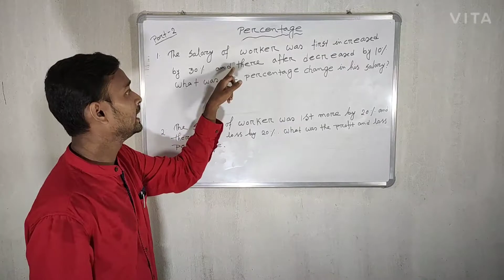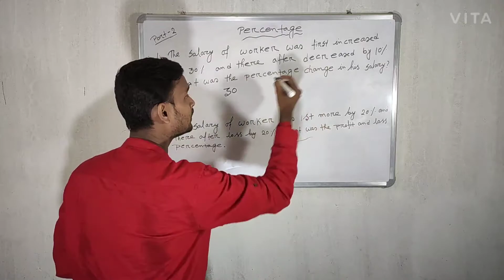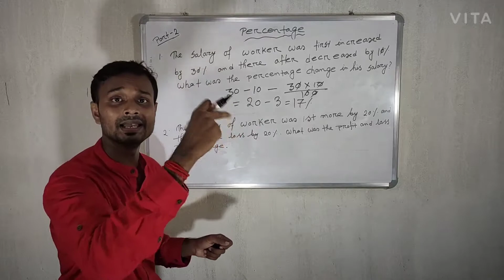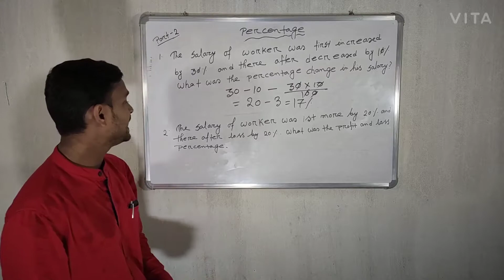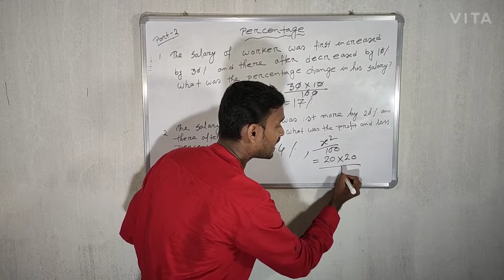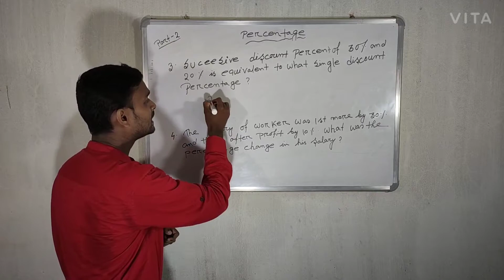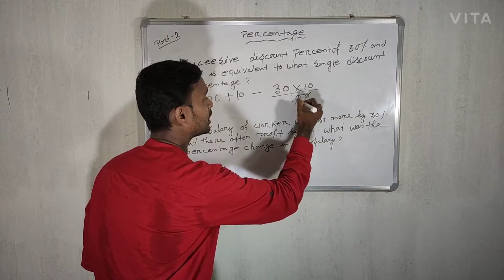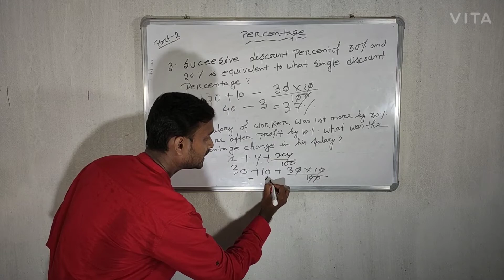PERCENTAGE ||EP :-2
নমস্কার,